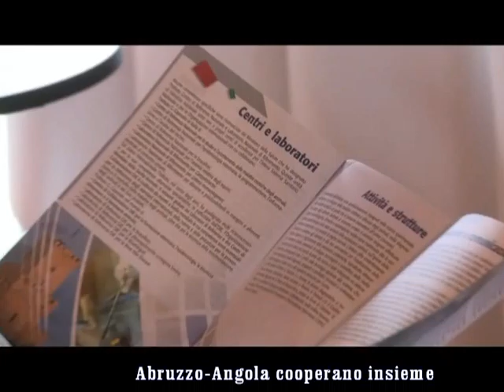servizio " L'ABRUZZO E L'ANGOLA COOPERANO INSIEME "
TERAMO
servizio di ROSARIO DI BLASIO
montaggio RENZO TULLI